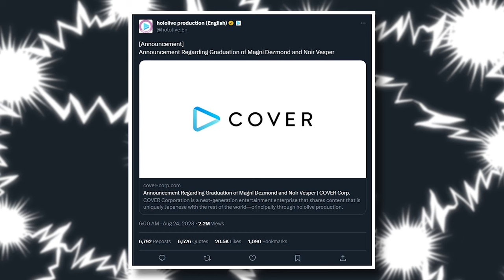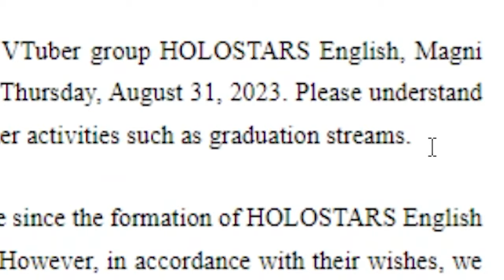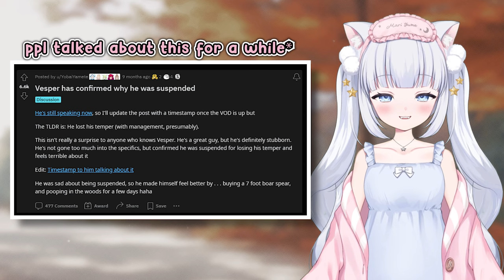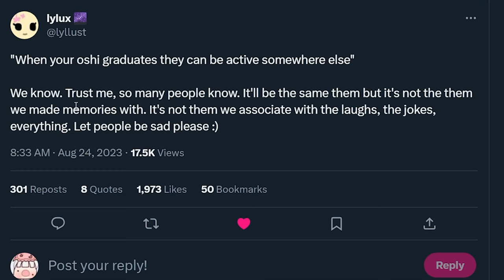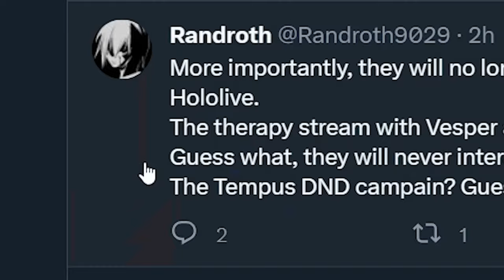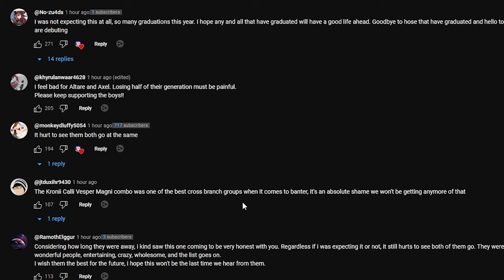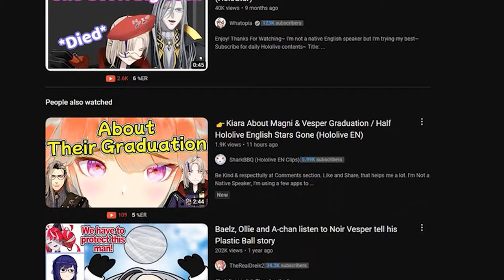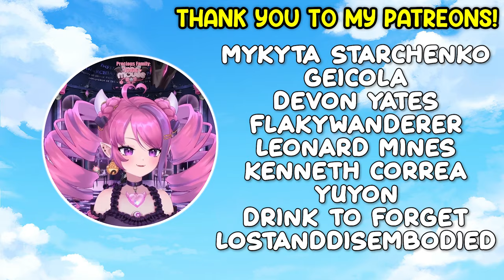Why Did They Leave?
Hololive announced a really shocking graduation notice of HOLOSTARS members Magni Dezmond and Noir Vesper. This happened right as Takanashi Kiara went live on stream. . . it was very awkward.

I wanted to share my thoughts about these graduations and try to give some peace of mind for both Vesper and Magni's communities since I saw a lot of people on Twitter / X being really weird about the whole thing. (typical vtweeter moment right?).

I just want you to know that if you're reading this and you were a fan of either of these two, then your feelings being upset are completely valid and even though it's not going to be the same, lets try our best to wish them the best on their VTubing journey. Wherever that may be. . .

Hi I'm Mari Yume, the personification of dreams & I finally became a VTuber so I can spend time with you outside of the dream realm! I'm a professional anime girl who likes playing games, ranting for hours about food & I'm OBSESSED with becoming the BEST Vtuber in the world!

♡MORE VIDEOS HERE:

♡TIMESTAMPS:

♡CREDITS:
Tracking Software (Live2D): VTube Studio
Tracking Software (3D): Virtual Motion Capture, mocopi (app), Warudo & VRChat
Tracking Hardware: Iphone 11 (connected to my PC via USB), Quest 2 (for VRChat), mocopi (FBT for 3D)
Microphone: Shure MV7 & GOXLR